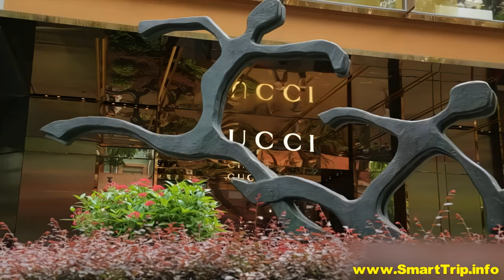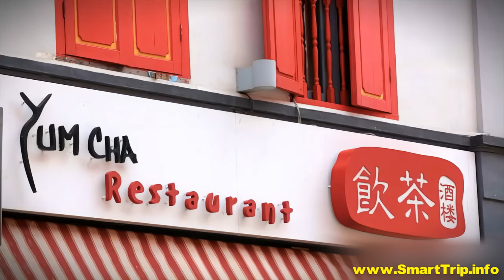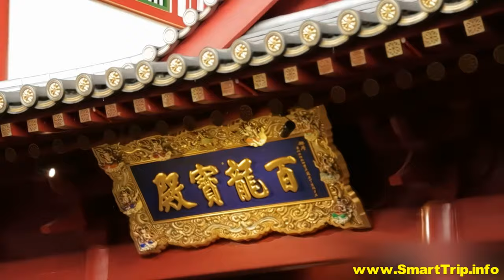Singapore - Singapore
Singapore – a city-state that has evolved into a remarkable global metropolis. Exploring this vibrant blend of dynamism and tradition is a must for travelers seeking an enriching experience.  When ready, explore vacation packages to Singapore

Compact yet bustling, Singapore is a city that's easy to navigate; no destination is more than an hour away from the central business district. With its modern architecture and impressive structures, Singapore has grown into a significant trading hub, while still cherishing its Asian heritage through its traditional temples and cultural landmarks.

Your Singapore journey should include a visit to the Botanical Gardens and Orchid Gardens, both serene and stunning locations. For wildlife enthusiasts, the Singapore Zoo, home to over 300 species, is a must-see. Embark on a "bumboat" ride from Changi Beach to Pulau Ubin, an oasis of tranquility amidst the urban hustle.

A Singapore getaway is incomplete without experiencing Marina Bay, a futuristic marvel, and Orchard Road, a shopping haven that can keep you entertained for hours, rain or shine.

For now, we hope you enjoy watching this travel guide as much as we enjoyed creating it.